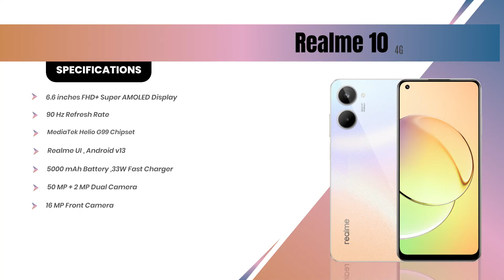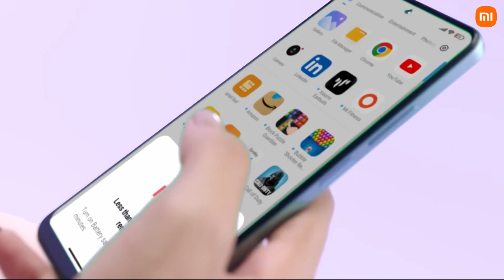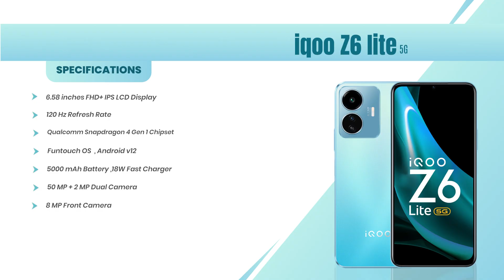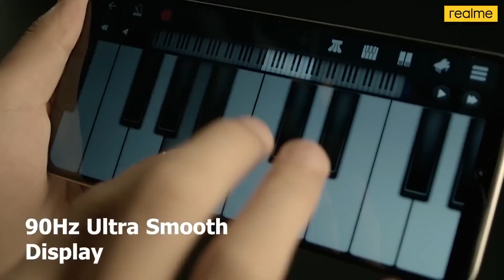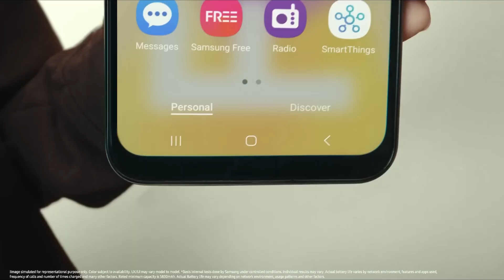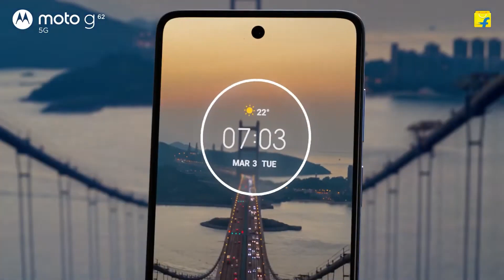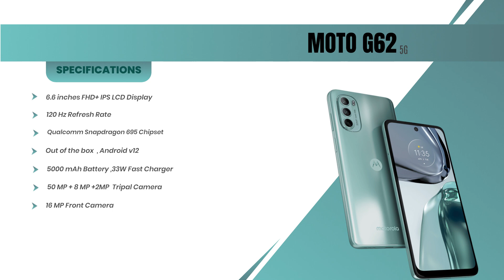Top 5 Best Smartphones Under 15000 in April 2023 | Best 5G mobile under 15000 in 2023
Top 5 Best Smartphones Under 15000 in April 2023 | Best All-Rounder Mobile Under 15000 in 2023

hello doston ,
In this video we are talk about top 5 Best Smartphones under 15000. All phones are value for Money and also good Display , good processor , good battery life and top camera features. so I hope Video Aapko Pasand aya hoga.

Mobile Under 15000 links : --

Realme 10
Redmi note 12
IQ00 Z6 lite 5g
Realme 9i 5g
IQ00 Z6 5g
Poco m4 pro 5g
Samsung a14 5g